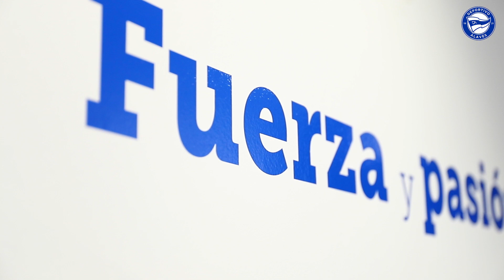El primer día de Nahuel Tenaglia | Deportivo Alavés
Seguimiento a Nahuel Tenaglia en su primer día como jugador del Deportivo Alavés. Desde su llegada a Mendizorrotza para el entrenamiento con el equipo hasta su posterior presentación oficial como reciente fichaje albiazul.